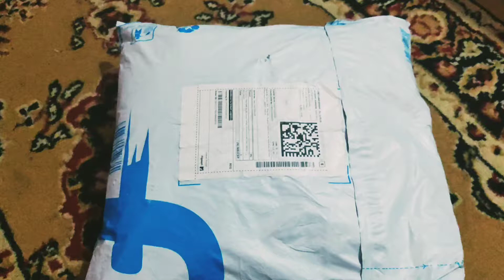flipkart saree haul#flipkart oder review|beautiful saree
Diaclaimer-

video is for educational purpose only . copyright Disclaimer Under section 107 off the copyright act 1976, allowance is made for "fair use " for purpose such as criticism,  comment, news reporting, teaching, scholarship, and research,  Fair use is a use permitted by copyright status that might otherwise be infringing, Non-profit,educational or personal use tips the balance in favor of fair use.